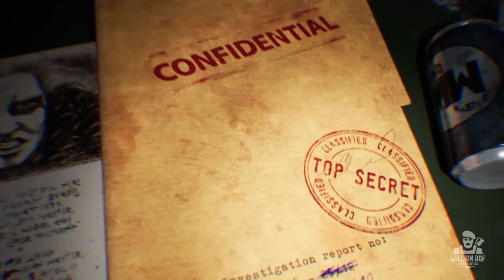DELTA FORCE: HAWK OPS - Precisamos esclarecer umas coisas